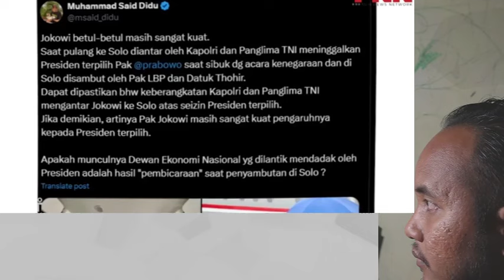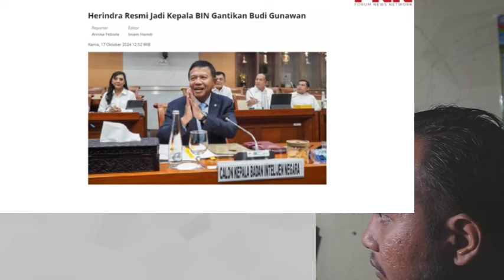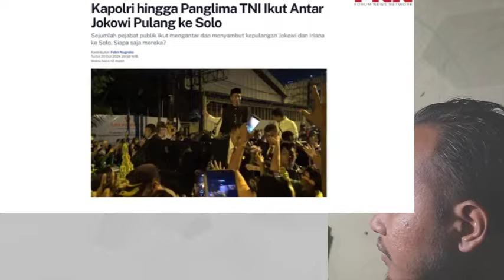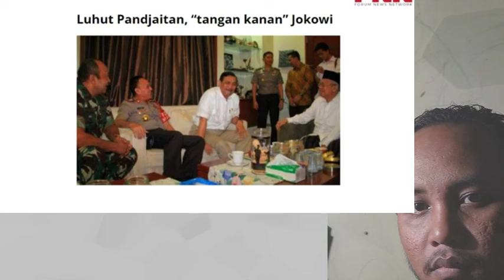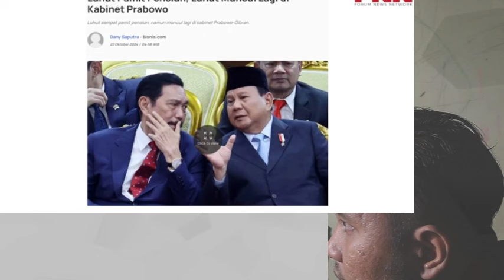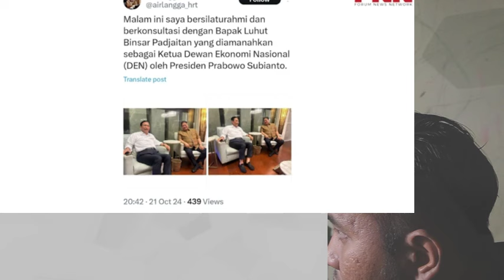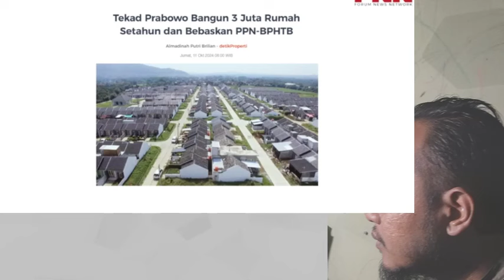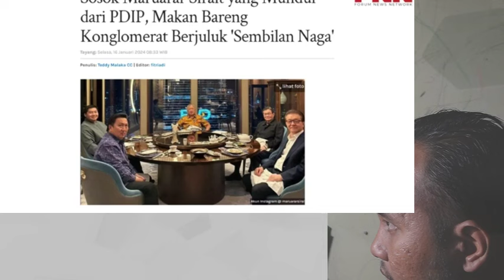BAHAYA! DARI DUA FOTO INI SAJA KITA TAHU, WALAU SUDAH LENGSER, JOKOWI MASIH SANGAT BERKUASA